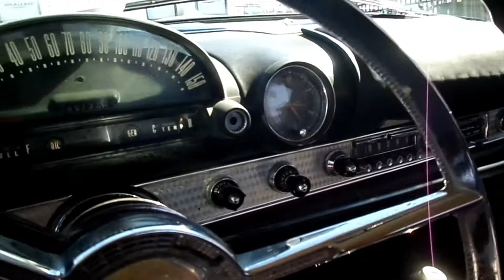GARAGE KEPT 1956 Ford Thunderbird For Sale by Owner Classic Car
1956 Ford Thunderbird For Sale by Owner Northern California asking $36,000.

1956 CLASSIC CAR FOR SALE BY OWNER: Original 312 engine rebuilt automatic with overdrive, hard top convertible with brand new white soft-top, newer whitewall tires, new brakes, 1 repaint, continental kit, bench seat, garage kept, original fender skirts and many extras included. Looks and drives great.

FEATURES
✓ Brand new soft top
✓ Bench seat
✓ Continental kit
✓ Fender skirts incl.
✓ Whitewalls
✓ Colors: Red/Black
✓ New brakes
✓ Port hole windows
✓ Town & Country AM radio
✓ Factory wheel covers incl
✓ Extra parts included

Available at

See this classic on display at Lodi Park and Sell, 222 E Kettleman Ln in Lodi, CA. Open seven days a week from 9am - 5pm call for more info .